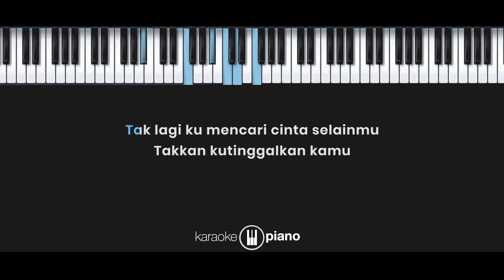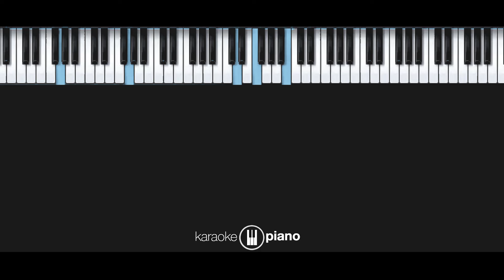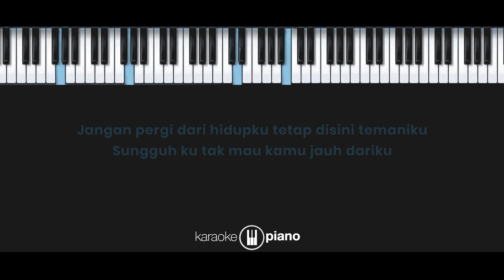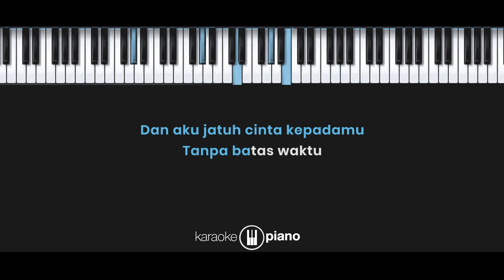Teman Cintaku - Devano Danendra ft. Aisyah Aqilah (KARAOKE PIANO)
Lyrics :

Bahagianya diriku telah milikimu
Tak pernah ku meragu
Tak lagi ku mencari cinta selainmu
Takkan kutinggalkan kamu

Jika ku dapat menata jalanku
Kuingin kau selamanya denganku

Engkau wanita tercantikku
Kuingin kau tahu
Maukah kau jadi teman cintaku?

Tak akan ku mencari cinta selainmu
Takkan kutinggalkan kamu

Engkau lelaki terbaikku
Kuingin kau tahu
Kuingin kau jadi teman cintaku

Jangan pergi dari hidupku
Tetap disini temaniku
Sungguh ku tak mau kamu jauh dariku
Jangan tak setia padaku
Kau hanya untukku

Engkau wanita tercantikku
Kuingin kau tahu
Kau merubah warna hidupku
Engkau lelaki terbaikku
Kuingin kau tau
Dan aku jatuh cinta kepadamu (kepadamu)
Tanpa batas waktu
Maukah kamu jadi teman cintaku?